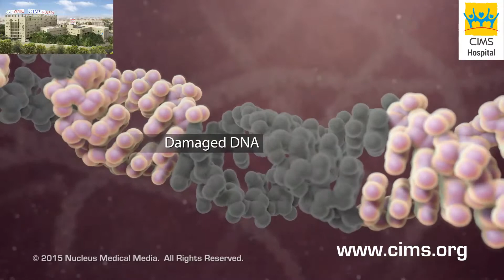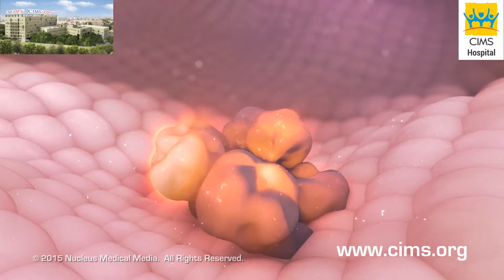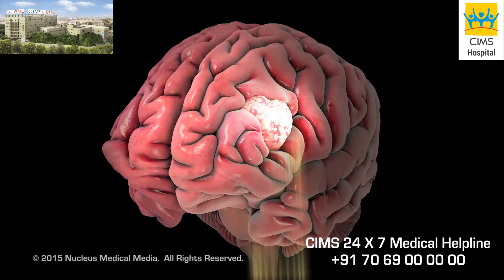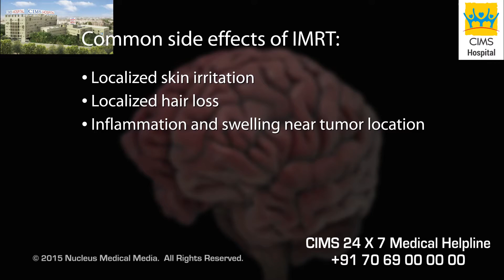Intensity Modulated Radiation Therapy IMRT (Hindi) - CIMS Hospital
इंटेंसिटी मोड्यूलेटेड रेडिएशन थेरेपी (IMRT), यानि कि तीव्रता-संग्राहक विकिरण चिकित्सा एक ऐसी प्रक्रिया है जिसका इस्तेमाल, कैंसर के कुछ प्रकारों का इलाज करने के लिए, कैंसर की कोशिकाओं को नष्ट करने के लिए या कैंसर की कोशिकाओं के विकास को नियंत्रित करने के लिए किया जाता है। इंटेंसिटी मोड्यूलेटेड रेडिएशन थेरेपी (IMRT), यानि कि तीव्रता-संग्राहक विकिरण चिकित्सा का इस्तेमाल कैंसर की कोशिकाओं के आसपास स्वस्थ ऊतकों को कोई भी हानि पहुंचाए बगैर कैंसर की कोशिकाओं को उच्च मात्रा में रेडिएशन (विकिरण) पहुंचाने के लिए किया जा सकता है।

३५० बेड वाली, यानि कि ३५० मरीजों को एक साथ संभाल सके वैसी, मल्टी सुपर स्पेशियालिटी (अनेक प्रकार के रोगों / स्वास्थ्य परिस्थितियों के निदान, देखभाल और उपचार प्रदान करने वाली अस्पताल), ऐसी सिम्स (CIMS) हॉस्पिटल (अस्पताल), अहमदाबाद (गुजरात) के सबसे अच्छे अस्पतालों मेंसे एक है, जोकि विभिन्न प्रकार के निदान और उपचार सेवाओं को प्रदान करता है।